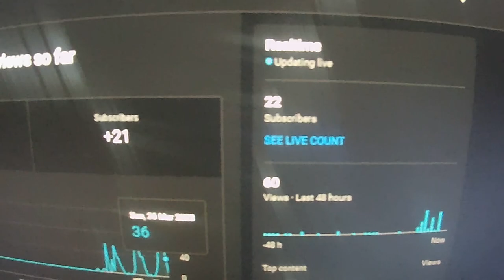I'm about to reach 1 thousand views